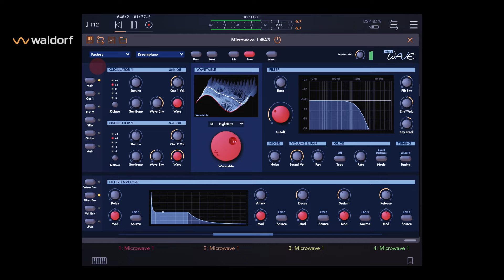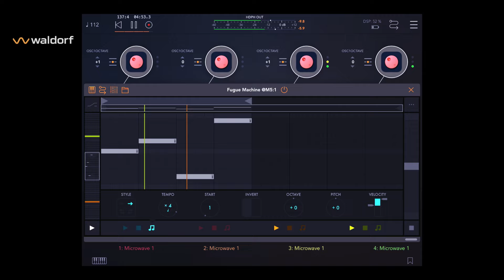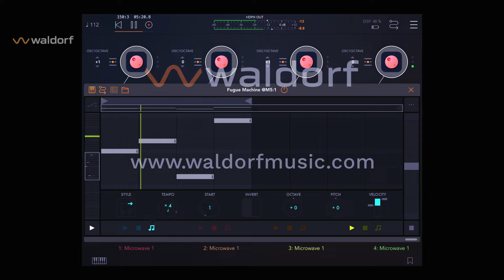Microwave plugin for iPad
The AUM and the Fugue machine app were also used for the video.
ShimmerFX and Zero Reverb for FX.
Microwave for iPad is available as standalone and AUv3.